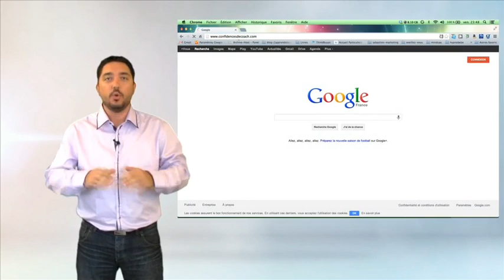Coaching et Magie : Stratégie de l'illusionniste